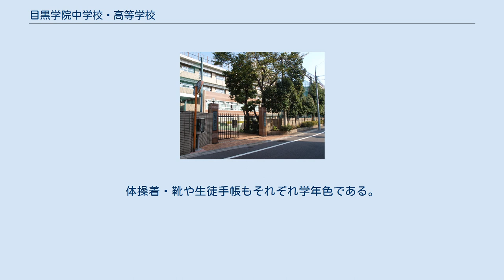目黒学院中学校・高等学校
目黒学院中学校・高等学校（めぐろがくいんちゅうがっこう・こうとうがっこう）は、東京都目黒区中目黒一丁目に位置する私立中学校・高等学校。
 目黒学院理事長の関口隆司が校長を務める。
校舎は中目黒駅から徒歩5分のところにある。
土地が限られており、校庭が狭いため体育の授業の際は、徒歩二分ほどの所にある第二グラウンドや体育館、記念館を利用し、部活動の際はこれらの場所以外に外部の施設などを借りて練習を行っている。
サッカー部は第二グラウンドで活動できるものの、野球部は神奈川県川崎市中野島に所在する中野島グランドまで行って活動している。
中高一貫校舎にはイングリッシュカフェが備えられ、内部には来客用の洋風なテーブルとソファーが設置されている。
中央には世界都市の時刻が分かるガラス張りの電子時計がある。
 2011年度から中高共に共学に移行した。
しかし、2011年度の高等学校の入学試験では募集人員のおよそ半数を占める「特進コース」でのみ男女を募集しており、その他の「総合コース」「体育コース」では男子のみを募集した。
中学校・高等学校一貫コースの入学試験では、すべての試験回において男女を募集している。
 中高一貫生と高入生は関わりが少なく、行事も異なる。
 同じ行事でも場所や日時がそれぞれ異なる場合がある。
 ラグビー部はかつて花園で「目黒-久我山」時代を築き、梅木恒明監督指導の下、選手権優勝5回の実績を残すなど全国の強豪であった。
空手部も全国の強豪である。
最近では硬式野球部も東京都大会上位に進出しており、大学野球でも｢目黒学院｣の名をよく見る。
 運動部 運動系同好会 文化部 2012年より、放送部に統合された。
名所は『放送メディア部』に変更された。
 文化系同好会&愛好会 中高一貫と高入生の制服は統一されている。
 制服はブレザー（冬服・夏服はそれぞれ、中学生はYシャツ・半袖Yシャツ、高校生はYシャツ・半袖Yシャツ）であるが、ネクタイは紺色に統一。
体操着・靴や生徒手帳もそれぞれ学年色である。
 毎年、会報「桐」を発行。
総会は3年ごとに開催。